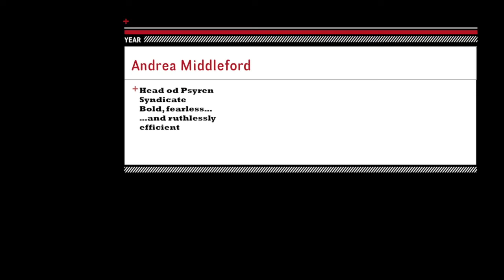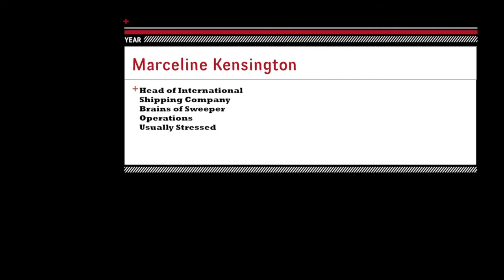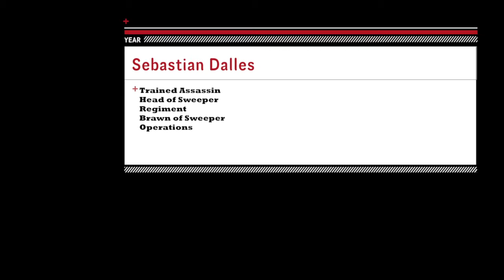Sweepers Charlie and Sym Action movie 1280 x 720